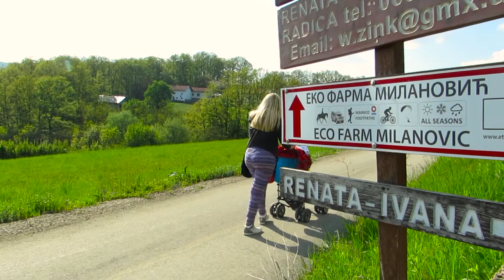Eko farma Milanović maj 2019